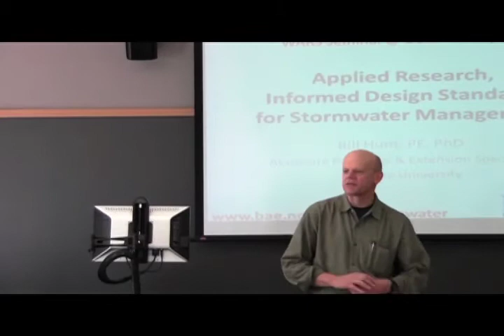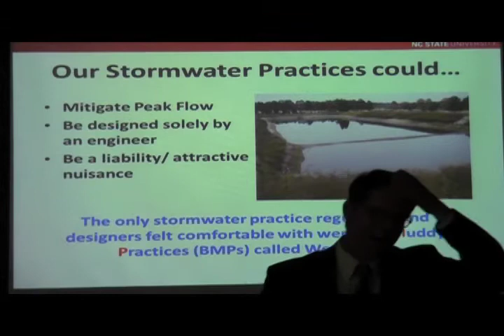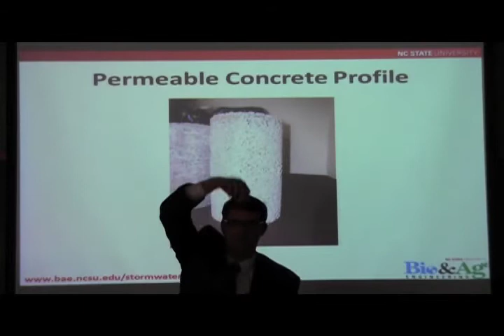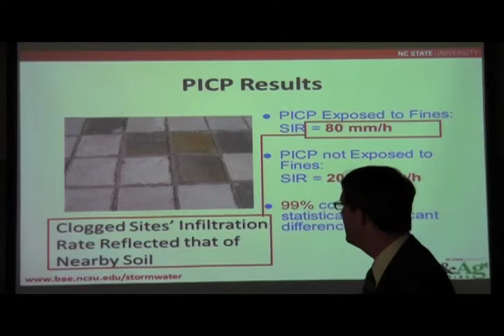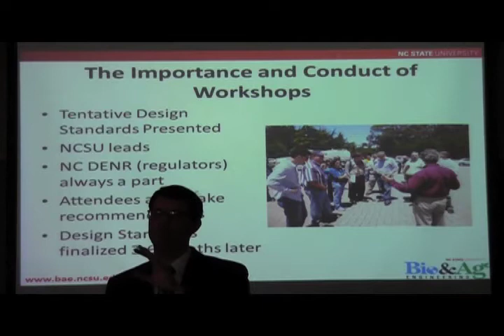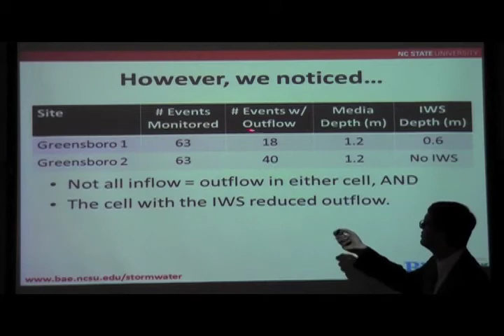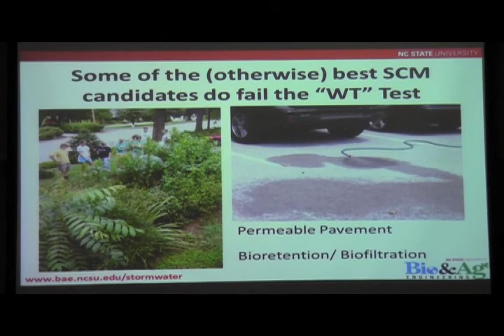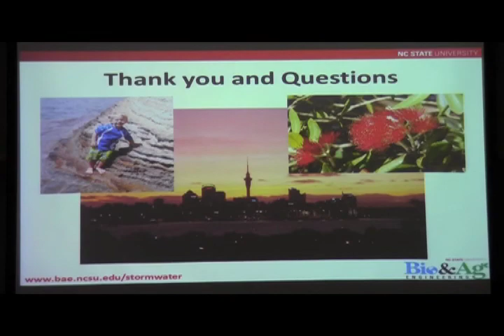Applied Research, Informed Design Standards for Storm Water Management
Bill Hunt of N.C. State University's Biological & Agricultural Engineering Department presents at Duke University as part of the Water Allocation Research Seminar Series, sponsored by Duke University, University of North Carolina-Chapel Hill, WRRI and the North Carolina Water Resources Association.